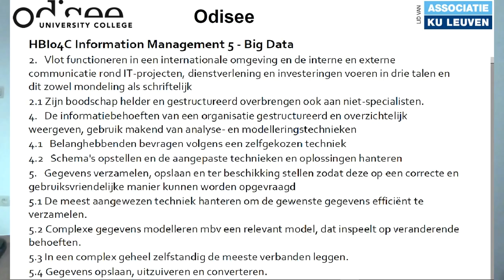🇧🇪 Meta 🧡 Собеседование IT на работу в международную компанию Europe, Belgium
В век digitalization и удаленной работы, хорошо иметь минутное видео-презентация себя и своих достижений для приема на работу :)